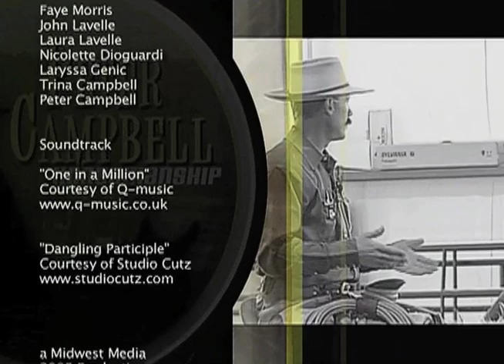ART OF BEING A RIDER • WITH PETER CAMPBELL • CHAPTER 3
Peter Campbell, an accomplished horseman from Alberta, Canada, who mentored with Ray Hunt and Tom Dorrance, honed his expertise at several large horse operations before eventually settling in Wheatland, Wyoming; and now shares his expertise with you in this 4 Part TV Series.

Peter spent more than 30 years sharing his knowledge with students in the United States and Canada, helping improve the horsemanship of countless horsemen and  women.  Peter passed away unexpectedly in 2017, but his methods and philosophies are maintained and promoted  by his wife Trina Campbell.  Join us for Chapter Three of this amazing and informative series.